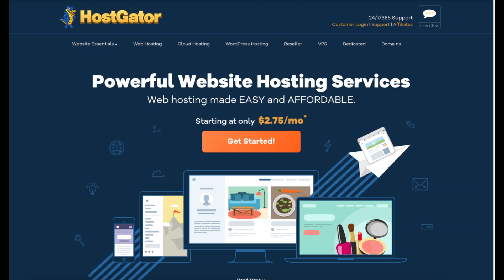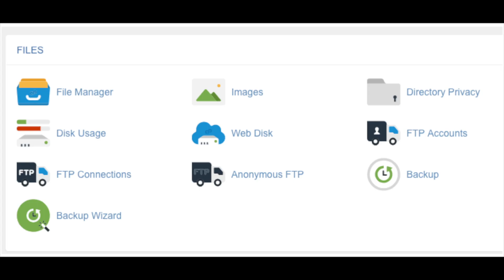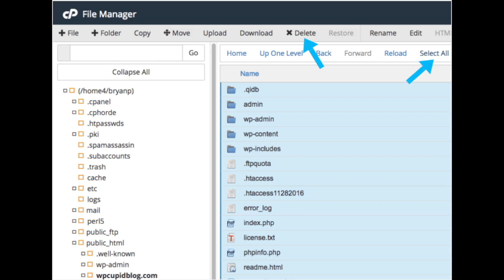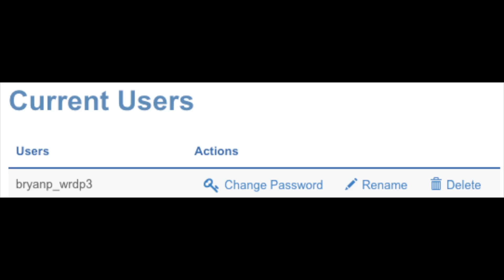How To Uninstall WordPress From Hostgator cPanel | Quick & Easy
How To Uninstall WordPress From Hostgator cPanel

In this video, we go over how to uninstall WordPress from Hostgator using cPanel. Whether you are wanting to remove, delete, or uninstall WordPress from Hostgator this step by step tutorial will be perfect for you.

Two common reasons you might want to uninstall WordPress from Hostgator is you need a fresh start on your site or maybe you want to use another site builder offered by Hostgator such as Magento, Drupal, or Magento.

There are 5 steps to uninstall WordPress in Hostgator cPanel.

To start we want to manually uninstall WordPress from Hostgator via cPanel.

Login to the Hostgator cPanel and scroll down till you see the files section. Click file manager to continue in the how to delete WordPress from Hostgator process. You will see the public_html folder. Click the plus sign next to it. Now when the drop down happens find the folder of the domain name that you want to remove WordPress from Hostgator from. Next, find the wp-config.php file and select it. Next, select the editor tab found towards the top of the page. A popup will now show. Click the edit button to continue in uninstalling WordPress in Hostgator.

Next, find the database name in the file that opened using the text editor. You will see the database name towards the top of the code. Remember your database or save it to a notepad so you don't forget it. Next, we can delete WordPress from Hostgator. Find the select all tab at the top of the page and select it. You will see the delete tab to the left. Click delete to delete WordPress in Hostgator.

Next, go back to the Hostgator cPanel. Find the section labeled databases. Find the my SQL Databases and select it. Once opened, scroll to the bottom of the page and you will see a list of all your databases listed out. Find the database for the site you want to remove WordPress from Hostgator from and click the delete link.

Next, scroll down to the current user's section. Delete the user for the databased you just deleted.

That is all there is to it.